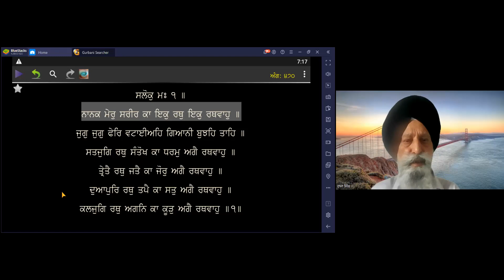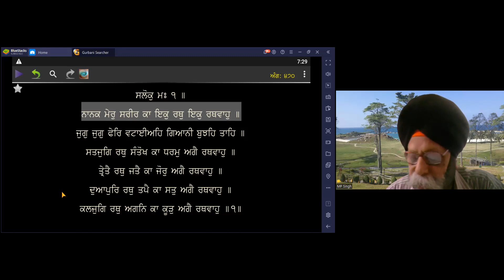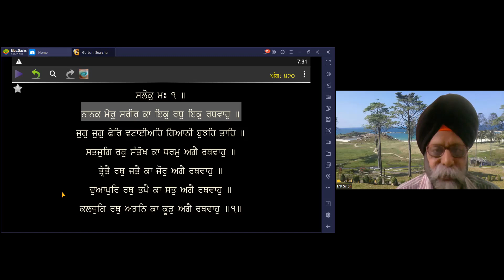1148 - Swal Jawaab, April, 03,2023 :- SMC PANEL